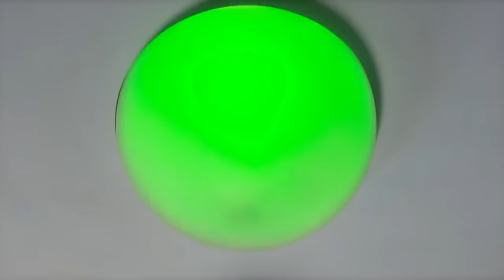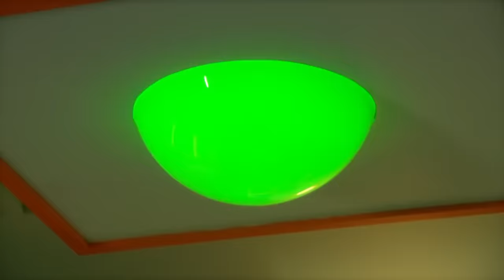🌾In the Night Garden English 🌾 2 HOUR COMPILATION : S01 E 1-5 (HD)